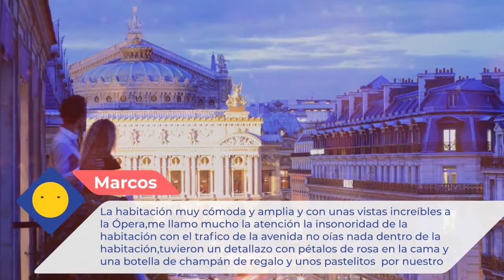Edouard 7 Paris Opéra 4 ⭐⭐⭐⭐ |Comentarios de clientes. Opiniones reales. París, Francia